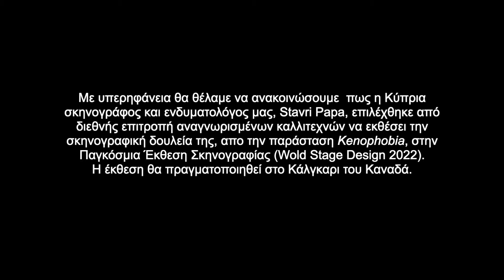Kenophobia: Team, Memories & World Stage Design 2022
In 2018 Once In a Blue Moon, in collaboration with Fibre Performing Arts, presented the immersive, contemporary dance performance Kenophobia. A unique performance that took place in an old traditional house in Larnaca, Cyprus.

We are proud to announce that Stavri Papa, our production designer, has been shortlisted as an emerging designer for her work in Kenophobia and will be part of the World Stage Design Exhibition 2022 in Calgary, Canada.

To celebrate, the team decided to make a small video reminiscing all those beautiful moments.